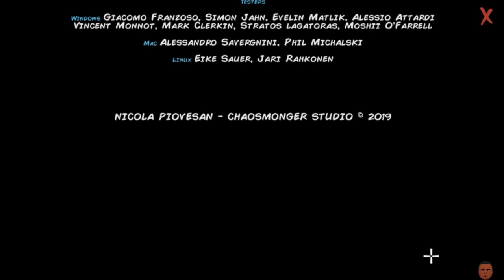Encodya - Demo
solo play through of the ENCODYA Demo. no commentary.